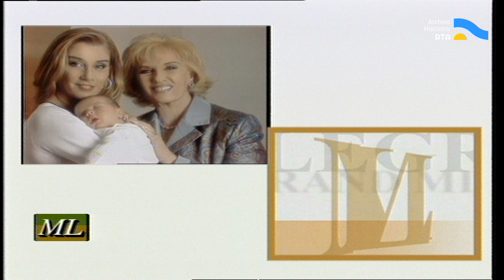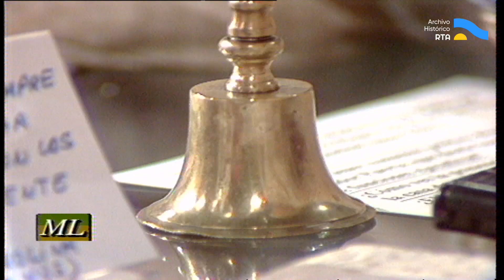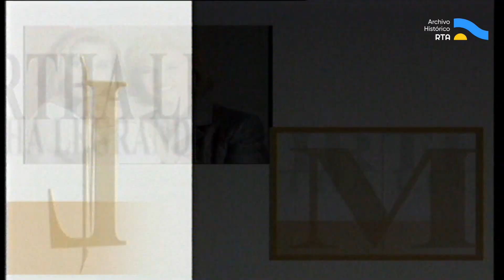AV-6053 Almorzando con Mirtha Legrand (parte II)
Tras la renuncia de Fernando de la Rúa a su cargo de jefe de Estado -un día después de haber decretado el Estado de sitio y haberse producido un estallido social en la Argentina-, la conductora Mirtha Legrand comienza esta emisión, del 21 de diciembre, explicando las posibles desprolijidades que puedan llegar a observar los televidentes. A continuación presenta a los invitados de la jornada: la actriz China Zorrilla, el empresario Roberto Giordano y los periodistas Antonio Fernández Llorente, Fanny Mandelbaum y Norma Morandini. La entrega se desarrolla normalmente, pero, en cada pausa, un flash informativo con un móvil apostado en el Congreso de la Nación donde se trata la renuncia del presidente De la Rúa. Sin imagen se escuchan las declaraciones de Marcelo Stubrin, Rodolfo Terragno, José Luis Gioja, Eduardo Menem y Cristina Fernández de Kirchner. En los cortes, a su vez, puede escucharse el diálogo entre la conductora y sus invitados. Allí, Mirtha Legrand cuenta que debido a la preocupación que le produjo la situación del país no pudo dormir normalmente. Al aire, en el almuerzo, los invitados debaten acerca de las diferentes hipótesis sobre el destino del país y las versiones sobre los tres posibles candidatos para hacerse cargo transitoriamente de la presidencia: Oscar Lamberto, Eduardo Camaño y Juan Carlos Maqueda. Fernández Llorente hace una breve crónica de lo sucedido en las calles, ya que tuvo que cubrir los incidentes en el centro de la ciudad de Buenos Aires. China Zorrilla reflexiona sobre el nepotismo y el gobierno de Fernando de la Rúa. Giordano da su particular versión sobre los problemas sociales y económicos que terminaron con la renuncia del presidente. Por su parte, Norma Morandini y Fanny Mandelbaum analizan la delicada situación de la “democracia argentina” ante la acefalía. La emisión termina con la conductora y los invitados tratando de dar un mensaje de paz para la población.